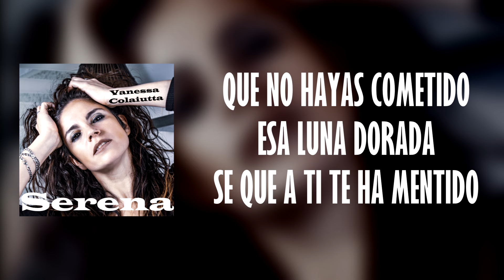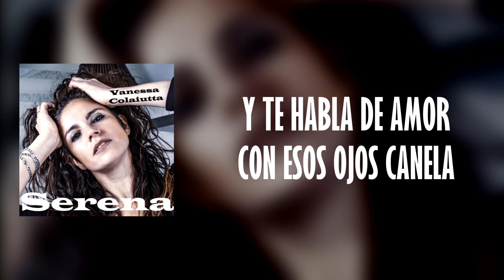Vanessa Colaiutta - Serena- (Video Lyrics Oficial)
Compuesta por Vanessa Colaiutta y Rodrigo Méndez.
Producida por Tommy Torres.
Esta canción habla de la vida misma. Que hay que seguir adelante por más que estemos pasando momentos difíciles . Hay que levantarse y seguir , que  de eso se trata la vida...evolucionar.